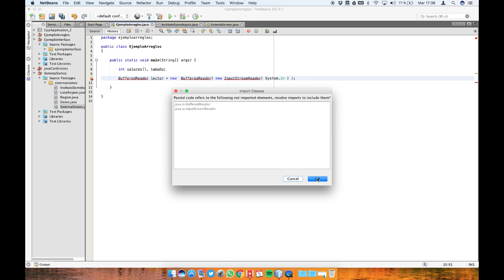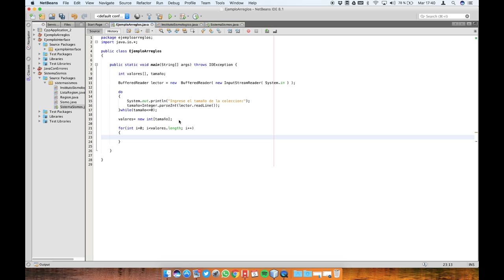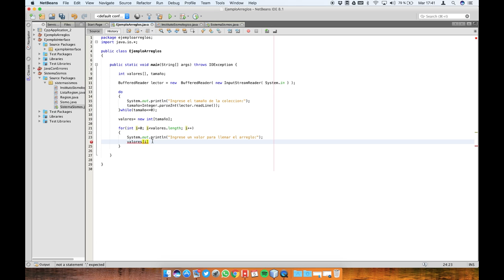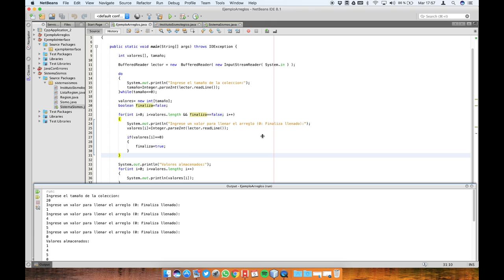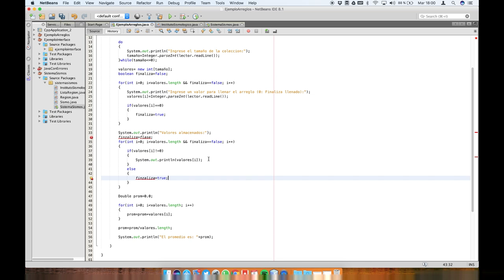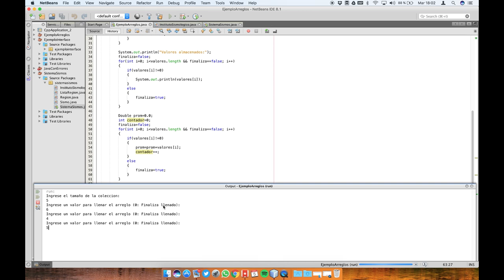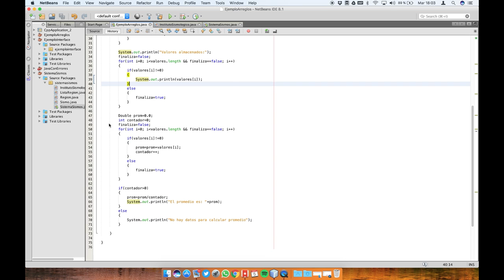Arreglos unidimensionales en Java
Video tutorial donde se explican aquellos elementos básicos que componen los arreglos unidimensionales en lenguaje Java.